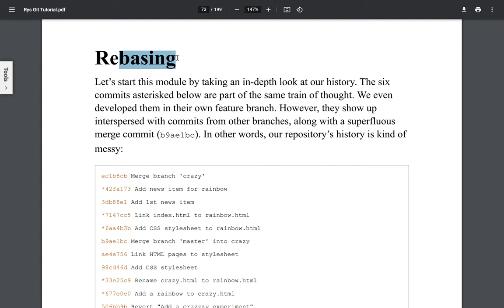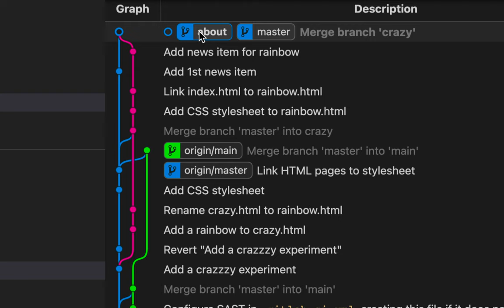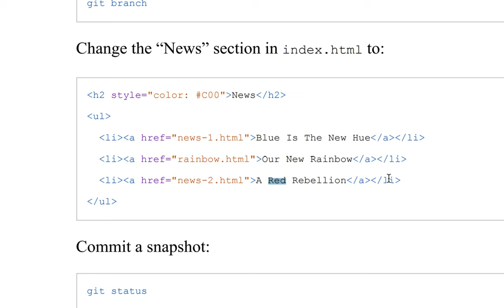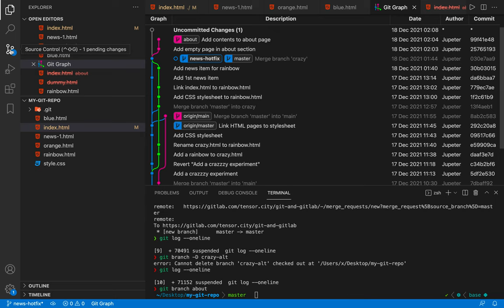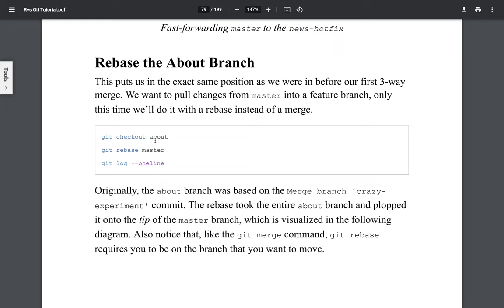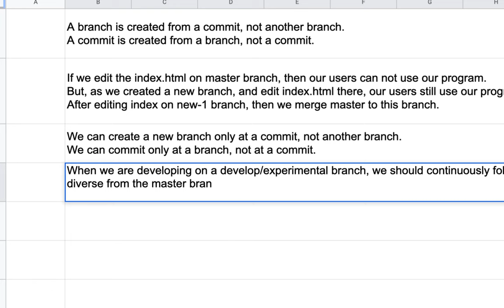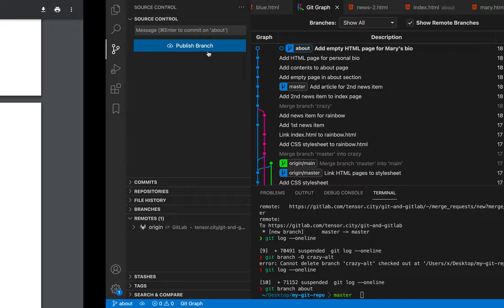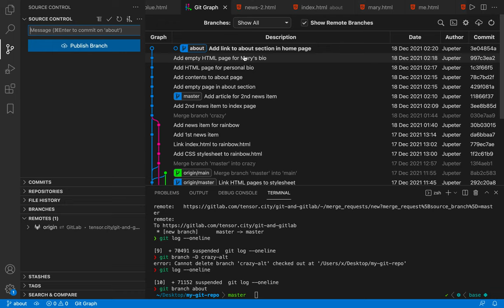[Git] 012 - Rebasing